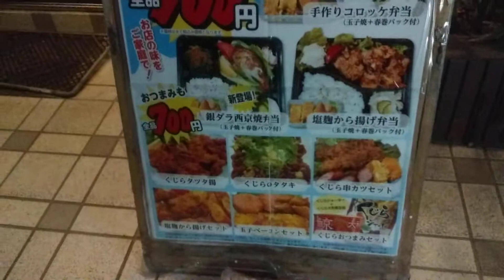クジラの竜田揚げは、流山クーポンが終われば、1000円になる高額品だったヽ( `Д´)ﾉ